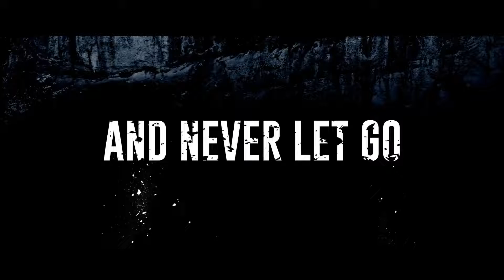THE LEDGE - Laemmle Theatres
A rock climbing adventure between two friends turns into a terrifying nightmare. After Kelly (Brittany Ashworth) captures the murder of her best friend on camera, she becomes the next target of a tight-knit group of friends who will stop at nothing to destroy the evidence and anyone in their way. Desperate for her safety, she begins a treacherous climb up a mountain cliff and her survival instincts are put to the test when she becomes trapped with the killers just 20 feet away.